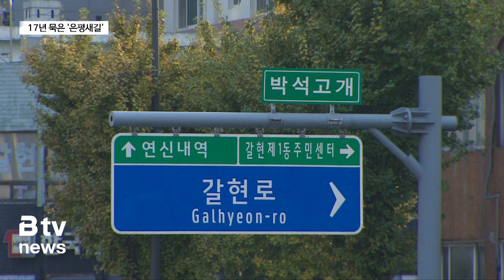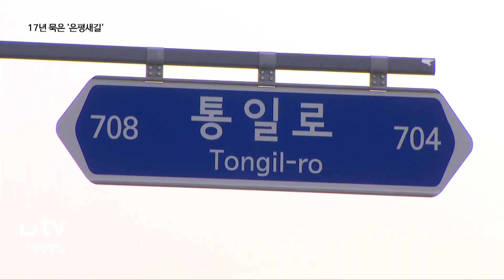오세훈 시장이 17년 만에 재추진하는 ‘은평새길’ 종로구민들은 여전히 우려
은평새길이 등장한 건 17년 전인 지난 2006년.
서울 서북부 지역의 교통 개선 대책 중 하나로 처음 언급됐습니다.
사업 추진의 이유는 기존 통일로에 집중된 교통량 분산입니다.

"그렇게 시작된 사업은 2009년 사업 시행 우선 협상 대상자 선정 후 10년 넘게 일시중단 상태에 놓입니다. 지역별 찬반 주장이 극명하게 엇갈렸고 북한산 터널 굴착에 따른 환경 이슈 등으로 지지부진한 갑론을박만 반복하게 된 겁니다."

당시 은평새길은 불광동 박석고개에서 부암동 세검정 삼거리를 잇는 5.6km 왕복 4차선으로 계획됐습니다.
여기서 3개 구간, 1.5km 정도가 터널로 만들어질 예정이었는데, 이중 2개 터널이 북한산을 관통하면서 환경단체의 큰 반발을 불러왔습니다.
때문에 사업은 2009년 우선 협상 대상자 선정을 끝으로 큰 진척을 보이지 못합니다.

특히 박원순 전 시장 시절 서울시의 추진 의지가 크게 줄어들며 사업은 사실상 중단됐습니다.
실제 박 전 시장은 2013년 주민간담회 당시 "은평새길이 정답이 아니라고 생각한다"며, "대중교통을 중심으로 교통 대책을 마련하겠다"고 언급했습니다.
2013년은 첫 계획 추진 당시 은평새길의 완공 시점이었습니다.

"그랬던 사업은 오세훈 시장의 복귀와 함께 재추진의 급물살을 탑니다.
21년 5월 GS컨소시엄에 노선 계획 재수립을 요청했고 지난해 2월, 1년도 걸리지 않아 새로 계획안이 제출됐습니다."

이후 지난 5월 은평새길 사업은 민간투자 적격성 조사까지 통과합니다.
오세훈 시장이 재선 당시 내세운 공약을 그대로 밀어붙이며 지역의 새로운 이슈로 17년 만에 재부상하게 된 겁니다.

[ 오세훈 | 서울시장 ]
"은평구민들께서 가장 힘들어하시는 교통 체증을 해결하기 위해 불광동에서 부암동까지 이어지는 은평새길도 서둘러 추진하겠습니다."

변경된 계획안에 따라 은평새길은 3개 터널 구간이 없는 전면 지하화로 추진될 예정입니다.
사업비는 2천4백억 원에서 4천3백억 원으로 2배가 됐고 통행료는 1,100원에서 1,500원으로 400원 상승 책정됐습니다.
특히 변경안은 종로구 도심으로 빠져나가는 구간을 2차선으로 줄였습니다.
종로 방면 도심 교통체증 증가를 고려한 방편으로 아예 차선을 절반으로 줄여버린 겁니다.

[ 강병원 | 국회의원]
"종로 쪽에 계신 분들의 우려가 있습니다. 그러다보니까 종로 쪽, 새검정 쪽에 진출입로가 기존에는 4차선이었는데, 교통체증을 우려해서 2차선으로 주민들 의견을 수렴한 사업계획을 가지고 민자 적격성을 통과했죠?"

[ 오세훈 | 서울시장 ]
"그래도 종로구민 여러분 입장에서는 상당히 걱정이 아직은 잔존하는 상황이고요. 얼마 전에도 한 번 종로구 내 대표 분들 구의원들, 시의원들 이분들과 다시 한 번 논의할 기회가 있었는데, 양쪽의 충돌하는 이해관계를 조정하기 위해서 계속 노력하겠습니다."

서울시는 실시협약 체결 등 행정 절차를 완료하고 2025년 착공에 들어갈 예정입니다.
은평새길의 예상 완공 시점은 착공 5년 뒤인 2030년으로 잡혔습니다.

B tv 뉴스 양진오입니다.